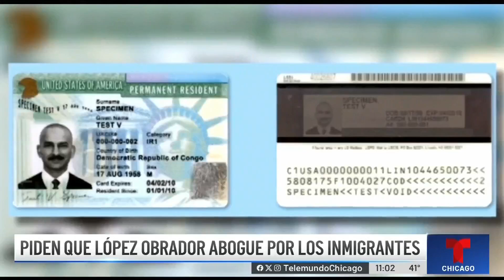Activistas envían carta a AMLO para que abogue por sus connacionales en EEUU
Un grupo de activistas se reunió en la mañana de este miércoles afuera del Consulado de México en Chicago para pedirle al presidente de México que abogue por los inmigrantes para que puedan arreglar su situación migratoria aquí en Estados Unidos.